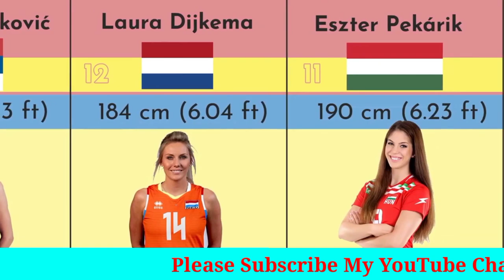The Dark Side of Volleyball's Beauty: Top 20 Gorgeous Players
Top 20 Volleyball Beautiful Girl Player | Most Beautiful Volleyball Girl Player | Volleyball Girls

volleyball,
beach volleyball,
turkey women volleyball,
female beach volleyball,
volleyball women,
volley women,
women's beach volleyball,
zehra volleyball,
zahra volleyball,
volleyball 2022,
ladies volleyball,
womens beach,
female volleyball,
womens volleyball,
brazil women's volleyball,
king of volleyball,
volleyball king,
sports volleyball,
new volleyball,
dana rettke,
volleyball beach,
volleyball scoreboard,
volleyball coaching,
japan women volleyball
thailand women's volleyball
chinese volleyball
volleyball tv
volleyball livescore
women volleyball 2022
olympic volleyball women
bikini volleyball
women's volleyball 2022
volleyball playing
women's beach volleyball olympics
volleyball zehra
volleyball point
vnl women's volleyball 2022
wilson volleyball
minnesota volleyball
hannah pukis
badger volleyball tonight
washington volleyball
zana muno
georgia volleyball
naia volleyball
in volleyball
sarah franklin volleyball
volleyball origin
women vnl 2022
badger women's volleyball
ds volleyball
winston volleyball
western kentucky volleyball
wilson beach volleyball
minnesota women's volleyball
turkish women's volleyball league
women's volleyball nations league
st thomas volleyball
fivb women's nations league 2022
eva hudson volleyball
volleyball today
volleyball on tv today
women vnl
2021 fivb volleyball women's nations league
air force volleyball
caroline crawford volleyball
wi women's volleyball
wch volleyball 2022
jo volleyball
for volleyball
vnl women's volleyball 2021
beach volleyball 2022
gopher women's volleyball
up on top volleyball
volleyball nations league 2022 women's
wallace volleyball
hannah pukis volleyball
deanna wong volleyball
sara hughes volleyball
florida gators women's volleyball
vnl women's volleyball
vnl 2021 women's
italian women's volleyball league
alexa gray volleyball
professional volleyball league
dominican volleyball
yulia volleyball
florida women's volleyball
ncaaw volleyball
vnl 2022 womens
kgc volleyball
zoom hyperace 2
illinois women's volleyball
alina volleyball
carol volleyball
creighton women's volleyball
volleyball women 2022
buffalo volleyball
volleyball 24
stevenson volleyball
volleyball nations league women's
citadel volleyball
6 2 volleyball
social volleyball
short volleyball
larson volleyball
robinson volleyball
smith volleyball
niagara volleyball
cev champions league women
women world volleyball
womens vnl 2022
2022 volleyball
debbie green volleyball
women's volleyball league
volleyball university
mizuno wave bolt 6
beach volleyball men
porter volleyball
thailand volleyball league 2022
volleyball tonight
grace volleyball
manhattan volleyball
griffins volleyball
wahine volleyball 2022
saint mary's volleyball
paula weishoff
women volleyball nations league
2022 women volleyball
lisa pawlik penn volleyball
volleyball top
hot volleyball women
kansas women's volleyball
kim suji volleyball
volleyball about
superior volleyball
west volleyball
mimi colyer volleyball
vnl women 2022
uconn volleyball
san diego women's volleyball
vnl women's 2022
kentucky women's volleyball
howard volleyball
rainbow wahine volleyball
sam houston volleyball
siena volleyball
hawaii beach volleyball
five 1 volleyball
volleybox women's
d3 volleyball
hamilton volleyball
pittsburgh women's volleyball
wcc volleyball
nations league women's volleyball
auburn women's volleyball
jen flynn oldenburg
naia women's volleyball
katie schumacher cawley
beach volleyball tv
vnl womens 2022
five one volleyball
nations league women's volleyball 2022
de jesus volleyball
mira costa volleyball
italian volleyball league women's
uconn women's volleyball
thompson volleyball
volleyball livescore today
lady longhorn volleyball
ana patricia beach volleyball
fivb 2022 women
2022 vnl women's
d1 women's volleyball
212 volleyball
weber volleyball
long beach women's volleyball
maggie mendelson volleyball
deanna volleyball
anna smrek 6 10
2022 vnl women
russ rose volleyball
jonni parker volleyball
long island university volleyball
louisville cardinals women's volleyball
women's national league volleyball
kate lang volleyball
depaul women's volleyball
women's national volleyball league